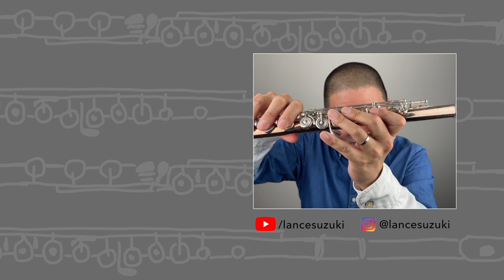Gariboldi Op. 132 #16 Flute Study "Andante"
Flute etude #16 ("ANDANTE" in A MAJOR) from Giussepe Gariboldi's "20 Studies for Flute," Op. 132.

ABOUT MY CHANNEL:
My goal with this channel is to help inform and inspire your flute practice, whether you are a developing flutist, an adult amateur, flute teacher or just a lover of flute music and all things flute.

MY GEAR:
Brannen Brothers 10K Rose Gold Flute (Lafin Headjoint, Silver Mechanism, Split E, C# Trill)
✅ 62" Phone Tripod
✅ Softbox Lighting Kit
✅ Yeti X USB Microphone
✅ Shure MV88 Microphone for iPhone